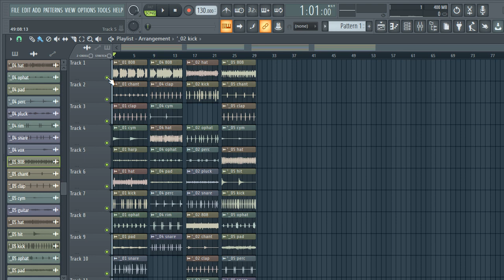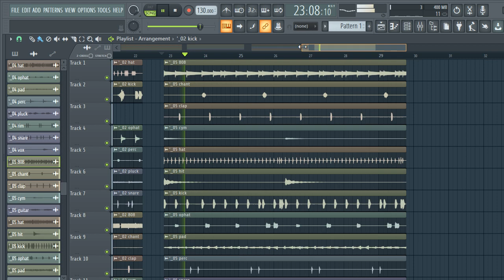FREE DOWNLOAD GUNNA TRAP DRUM LOOPS 2023 - TRAP LOOP KIT + drum loops | VOL:73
FREE GUNNA TRAP DRUM LOOPS 2023 - TRAP LOOP KIT + drum loops | VOL:73

trap sample
trap pack
sample pack
150 bpm trap drum loops
best trap drum loops
modern trap drum loops
140 bpm trap drum loops
famous drum loops
what is a drum trap
how does a drum trap work
trap drum loops dark